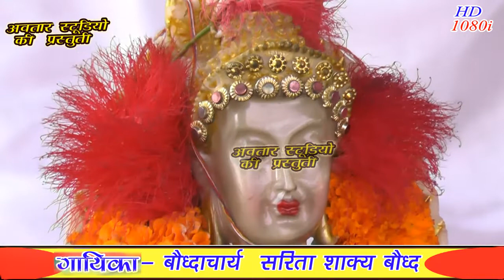कु सरिता शाक्या जी ने गया सुपरहिट भजन।। Nankishor Shakya#AVTAR STUDIO